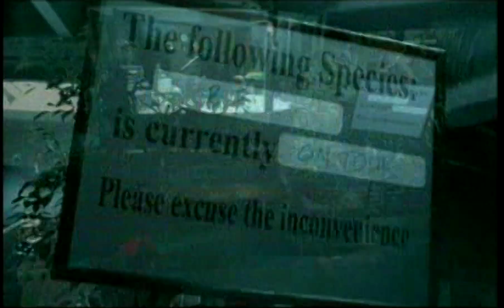B3 - You're My Angel (2003 Music Video)